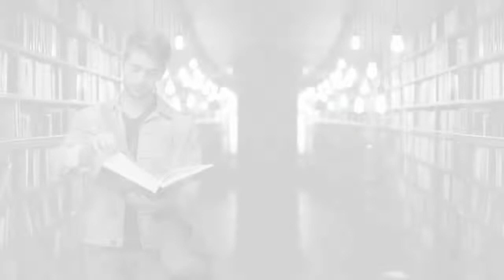CambiemosElRelato - GUSTAVO CORDERA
✔️ ODYSEE 📽️lbry://@serunosaludintegral#bc19fb0f87b377539e13ff463302f0a2811225b8